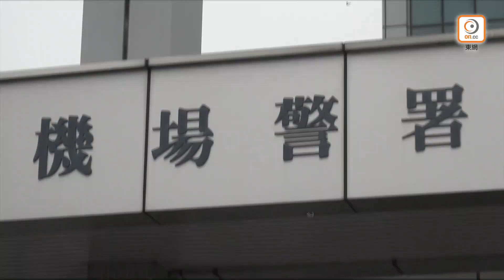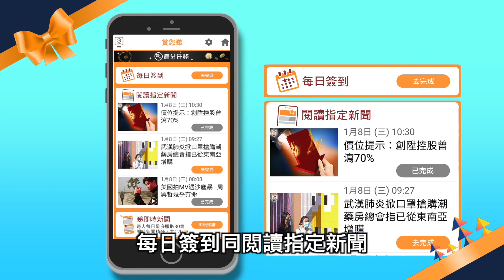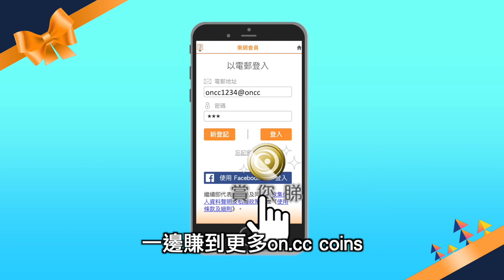機場特警43年來首位女主管 孔逸娜：對機場有情意結- 20200414 香港新聞 on.cc東網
首位女主管！

//香港國際機場將出現歷來首位機場特警組女主管，帶領機場特警在疫情期間面對挑戰。曾加入反恐特勤隊的總督察孔逸娜，本月接管機場特警組，她指包機抵港或抵港人士與政府人員出現糾紛時，特警會到場戒備。她坦言現時所有旅客皆戴口罩，難免會較難觀察他們的臉部表情以辨識可疑人士，但他們會改以各人的身體語言、裝束、行動作參考的指標。至於機場特警犬，新增護目鏡等裝備，應付突發場面。//

【機場特警出現首位女主管　特警犬添裝備】